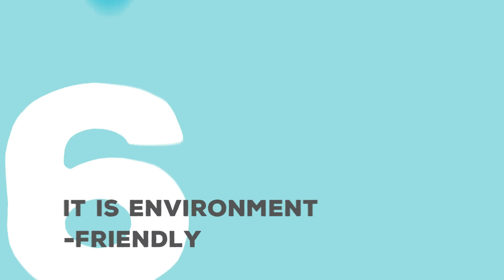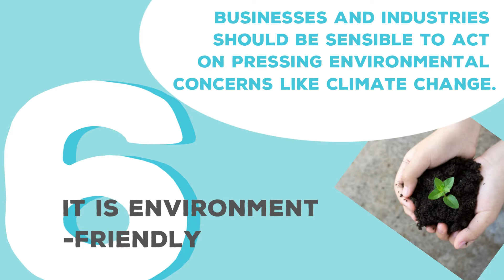Utilizing Social Media as a Free Platform for Marketing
Why is social media the best platform for marketing? Here are six reasons why! 💙